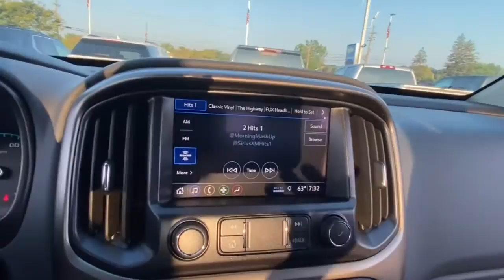2021 Chevrolet Colorado Lake Orion, Rochester, Oxford, Auburn Hills, Clarkston, MI 507321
Bright Blue Metallic New 2021 Chevrolet Colorado available in Lake Orion, Michigan at Wally Edgar Chevrolet. Servicing the Rochester, Oxford, Auburn Hills, Clarkston, MI area.

Colorado Z71 4D Crew Cab Forward Collision Alert Heavy-Duty Trailering Package Hitch Guidance Integrated Trailer Brake Controller Preferred Equipment Group 4Z7 Safety Package Tow/Haul Mode UltraSonic Rear Park Assist.brbr4WD V6 8-Speed Automatic 17/24 City/Highway MPGbrbrbr***GM vehicles will reflect Employee Pricing less current factory incentives. Special offers and incentives may apply based on eligibility. Pictures may not reflect actual vehicle. Posted miles may vary. Some options listed may be inaccurate due to VIN decoders. Some vehicles may have added accessories. See Dealer for details.*** Price includes: $500 - GM Military Cash Allowance Program. Exp. 01/03/2022